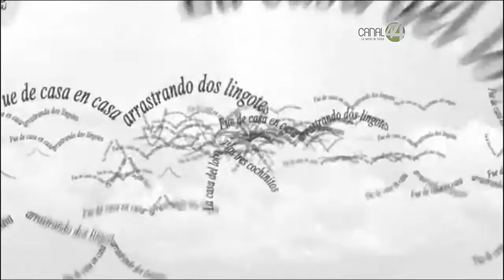Señal Informativa: Íconos hispanos participan en LéaLa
La feria del libro en  español de Los Ángeles,  que se realizará del 15 al 17 de  mayo  en el Convention Center de Los Ángeles.